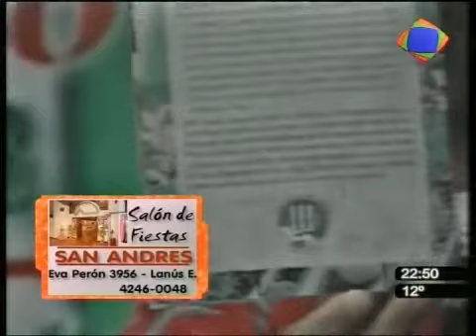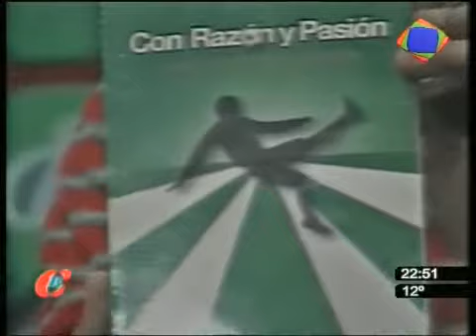Código Banfield TV: 3º bloque 1ª parte del martes 31/05/2011